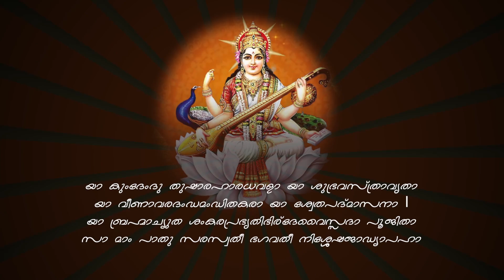Amme Devi - Asha Ajay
അമ്മേ ദേവി .ആലാപനം - ആശ അജയ്

രചന , സംഗീതം  . ഡോ . ബാബു
ഓക്ക്സ്റ്റ്രഷൻ , വീഡിയോ   - അനിൽ .ബി.എസ്.